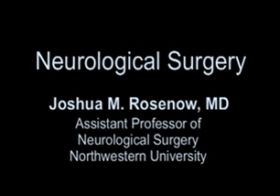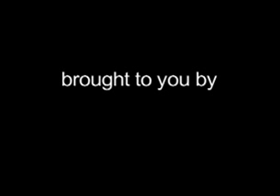Becoming a Doctor: Neurosurgery with Dr. Joshua Rosenow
Dr. Ogan Gurel interviews Dr. Joshua Rosenow (Assistant Professor of Neurological Surgery and Director of Functional Neurosurgery at Northwestern University) about the specialty of neurological surgery along with some general advice on becoming a doctor.

For Dr. Rosenow's discussion on functional neurosurgery (aimed at a physician audience) see the InTimeTV Insights in Medicine internet TV talk show episode "Advances in Functional Neurosurgery" at:

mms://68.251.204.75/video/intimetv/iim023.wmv